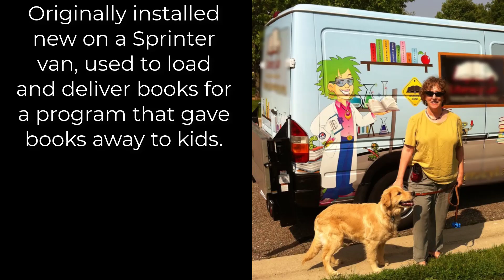tommy gate video